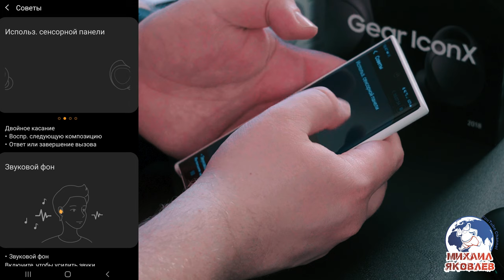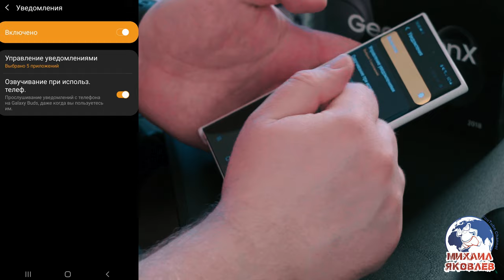Большой Обзор наушников Samsung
Samsung IconX
Samsung Bads
Samsung Bads+